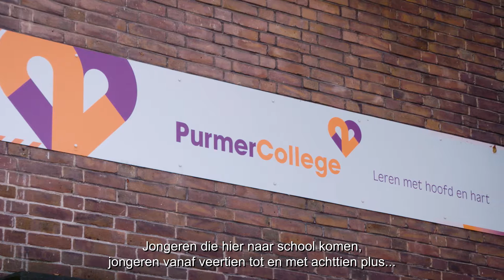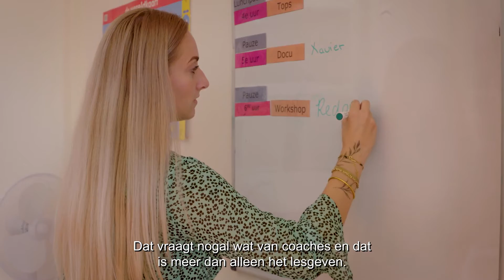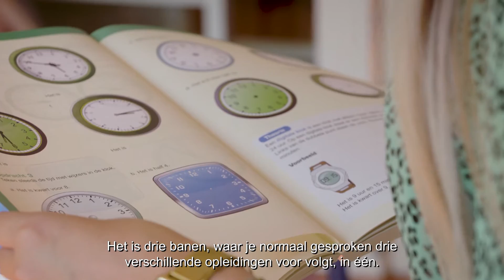Purmer College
Het Purmer College is er voor leerplichtige jongeren uit Amsterdam tussen de 14 en 18+ met problemen op meerdere leefgebieden. Onze jongeren leren het beste in de praktijk met daarbij stevige, persoonlijke hulp en begeleiding van coaches. We maken daarbij gebruik van de werkzame elementen en onderbouwing van School2Care en bouwen daarop voort. Schooldirecteur Esmé vertelt over het Pumer College.